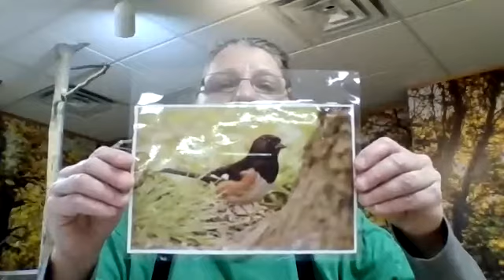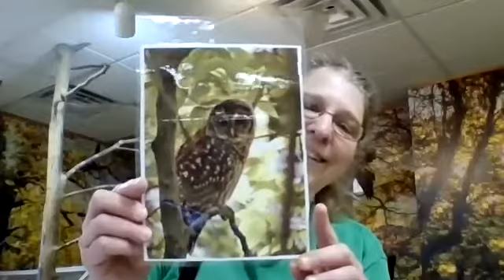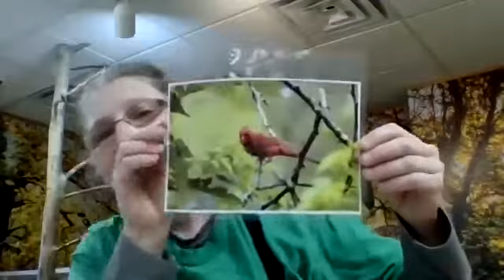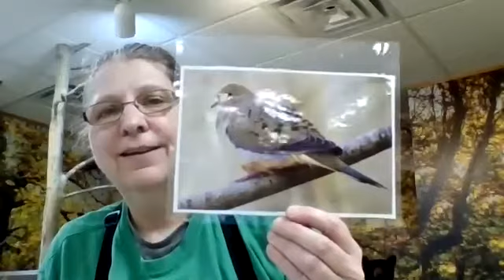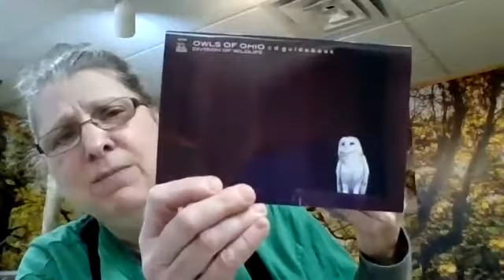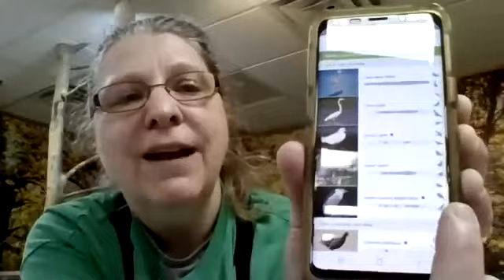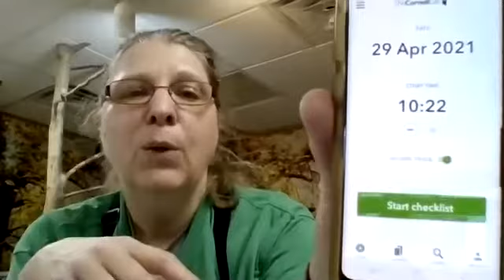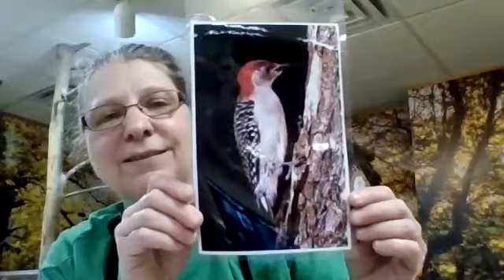Alley Park presents Birdwatching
Why do birds sing in the Springtime?
What is our State bird?
What do I need to perfect the art of birdwatching?

Learn about all this and more in this episode of Virtual Community with our guests Trina and Laura from Alley Park

Want to be sure to catch our next Virtual Community LIVE? Visit our calendar to find the most up to date events!

We're always looking for ways to improve Virtual Community. So, put some good kharma out in the world and leave us your feedback by taking this quick survey